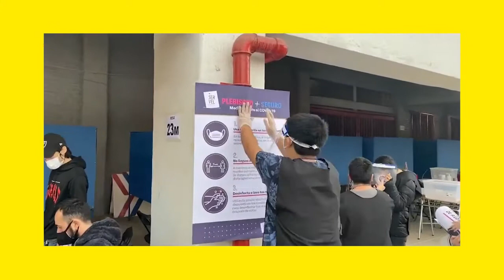EL CAMINO AL PLEBISCITO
El anterior fin de semana, Chile tomó la decisión de cambiar su Constitución. Mira el papel que jugaron los adolescentes y jóvenes en la lucha contra la desigualdad en este país.